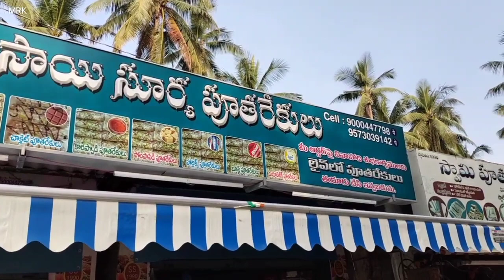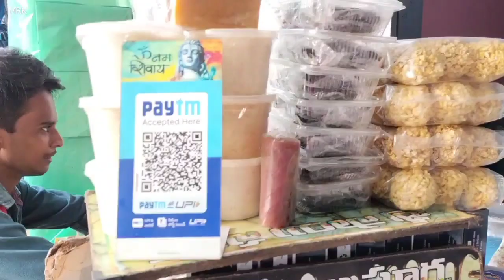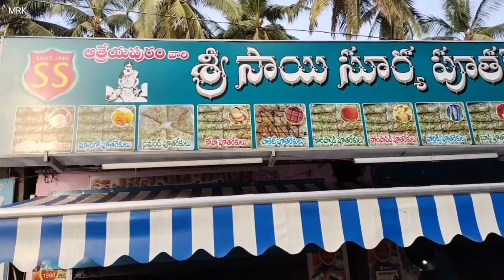Wonderfull taste Atreyapuram Putharekulu # Sweet Making Video Videos # Ravitho Saradhaga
Putharekulu Making Video / Atreyapuram Village Full Details on Video